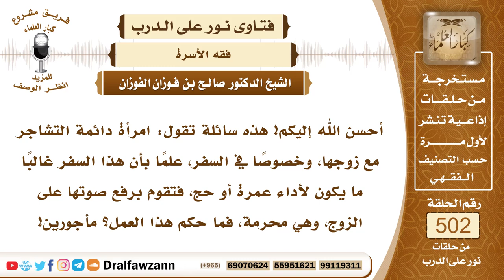7527- حكم رفع المرأة صوتها على زوجها خصوصاً حال الإحرام - الشيخ صالح الفوزان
"7527- أحسن الله إليكم! هذه سائلة تقول: امرأة دائمة التشاجر مع زوجها، وخصوصًا في السفر، علمًا بأن هذا السفر غالبًا ما يكون لأداء عمرة أو حج، فتقوم برفع صوتها على الزوج، وهي محرمة، فما حكم هذا العمل؟ مأجورين!
الجواب: الجواب: يحرم عليها أنها ترفع صوتها على زوجها، ولا سيما إذا كانت محرمة وفي عبادة، وهذا يخالف حسن العشرة بين الزوجين، فعليها أن تتأدب مع زوجها، أن تحسن من أخلاقها، وأن تحسن من معاملتها مع زوجها بالقول والفعل، هذا هو المطلوب.
السيرة الذاتية:
للاشتراك في قناة الشيخ صالح الفوزان

14_ الشيخ محمد أمين الشنقيطي
يتيوب

15_سماحة المفتي عبد العزيز آل الشيخ
 يوتيوب

رئيس الفريق
لمشروع كبار العلماء